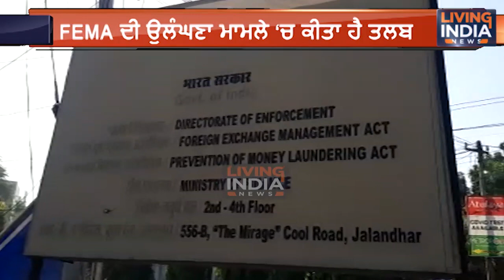ਕੈਪਟਨ ਦੇ ਪੁੱਤਰ ਰਣਇੰਦਰ ਸਿੰਘ ED ਸਾਹਮਣੇ ਪੇਸ਼ੀ, FEMA ਦੀ ਕੀਤੀ ਸੀ ਉਲੰਘਣਾ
Airtel:    565
Tata Sky: 1928
Fastway:     66
Digi Cable: 195
Hathway:   222
Den:            313